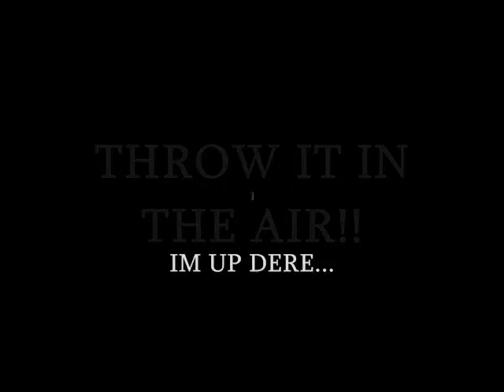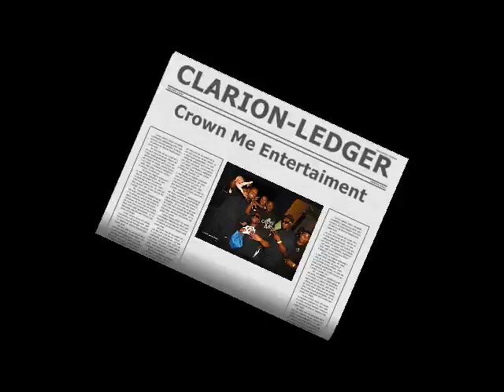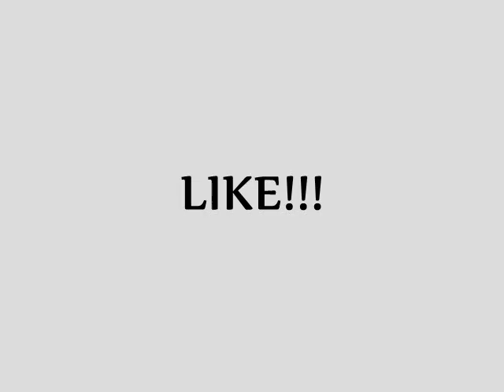"Im Outta Here" - Savvy & Gutta f/ Gucci Mane, Young Dro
Savvy & Gutta Boy debut the brand new smash single  "Im Outta Here" off their debut album Crown Me: Da Stamp
Follow Savvy on twitter: @SoSavvyWitIt
Myspace.com/datboysavvy